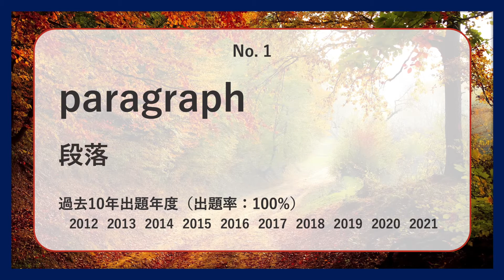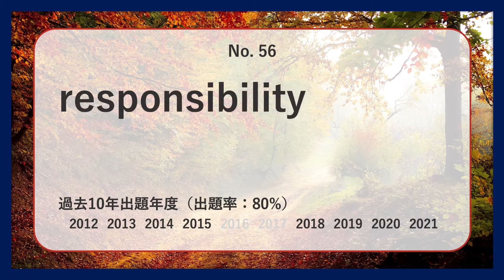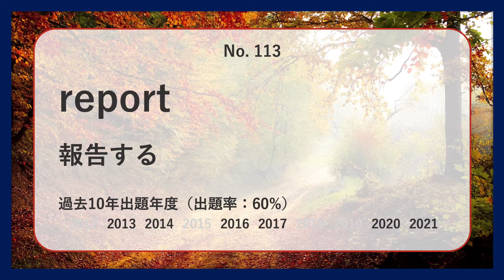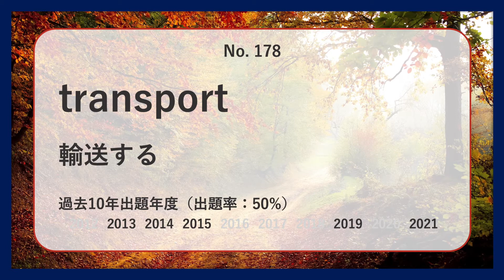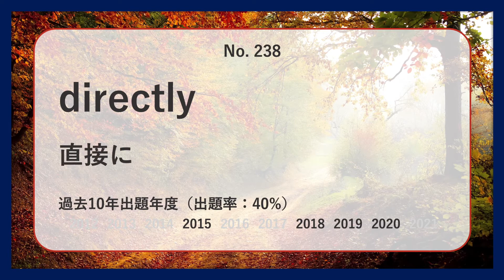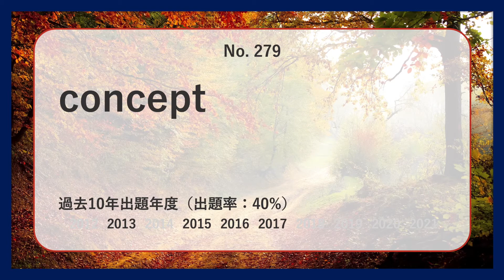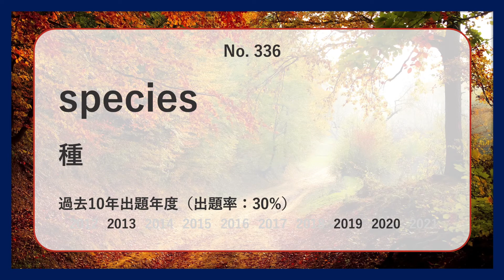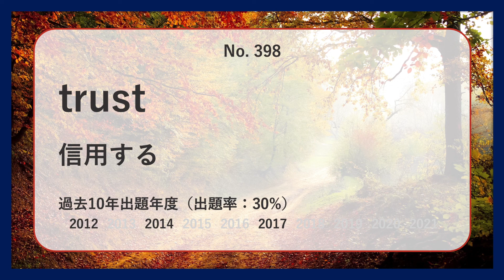【慶應・経済】過去最も多く出た初級英単語TOP400（2022年度）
慶應・経済の英語入試で過去最も多く出た初級レベル英単語TOP400語を紹介します！